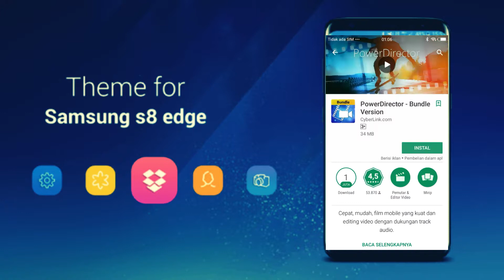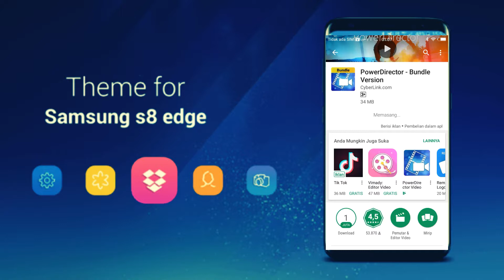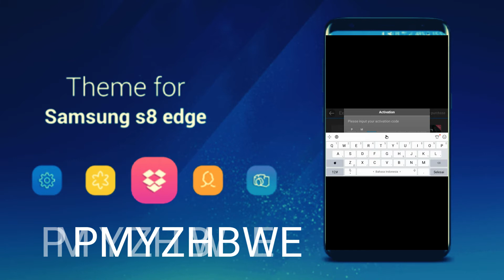Activation edit vedeo power direktor budle android(full version)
Cara activation aplikasi power Direktor -budle full version
►►KEMBALI LAGI BERSAMA SAYA MARCCOMP XP
►►DIVIDEO KALI INI SAYA AKAN BERBAGI INFORMASI
►►MENGENAI TIPS DAN TRIK SEDERHANA
►►MEMPERBAIKI KERUSAKAN HP LAPTOP KOMPUTER DLN
►►MUNGKIN BISA SEPUTAR REVIEW DAN GAME

►►KITA BISA BELAJAR BERSAMA

                 ►►DUKUNG KAMI ►►
►►AGAR SAYA TAMBAH SEMANGAT BERBAGI INFORMASI
►►DALAM MEMBUAT CONTEN

►►TERIMAKASIH BUAT KALIAN YG SUDAH MENONTON ►►